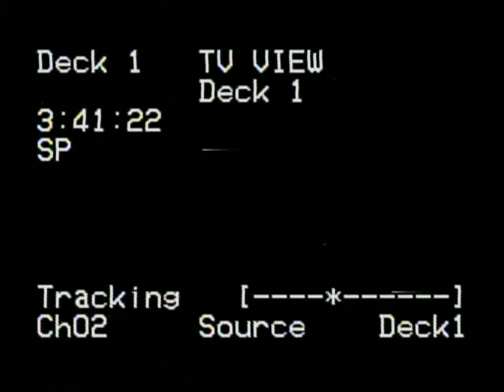1992 Minnesota Brass Finals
Minnesota Brass' 1992 Show entitled Crimefighters

Music
The Date (from Dick Tracy) by Danny Elfman
Pagan Flight (from Dragnet) by Scott Nathan
Tess' Theme (from Dick Tracy) by Danny Elfman
The Chase (from Brigadoon) by Frederick Loewe
The Untouchables by Ennio Morricone

Finals Placement: 10th, 84.5